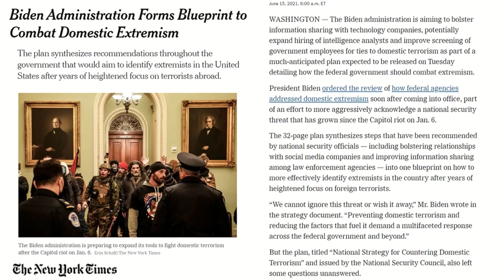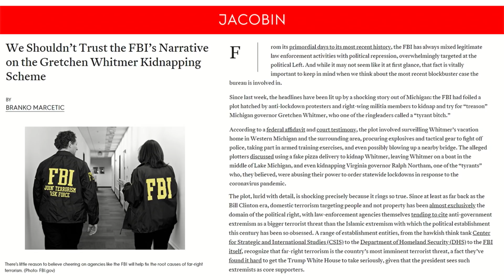Krystal and Saagar: Biden's DANGEROUS Domestic Terrorism Power Grab WILL COME FOR YOU